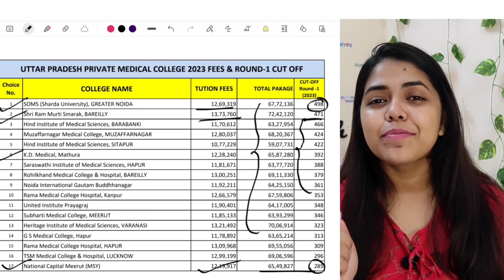UP private medical college round 2 expected cut off 2023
paid Counselling के लिए ये 👆👆 google form जरूर भरें !

टीम आपको 24 घण्टे के अंदर कॉल कर लेगी !